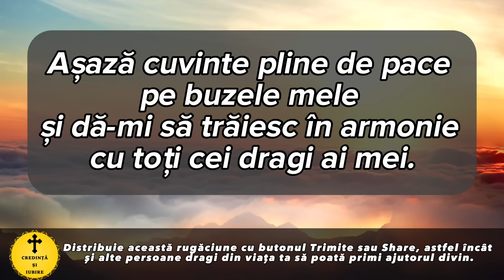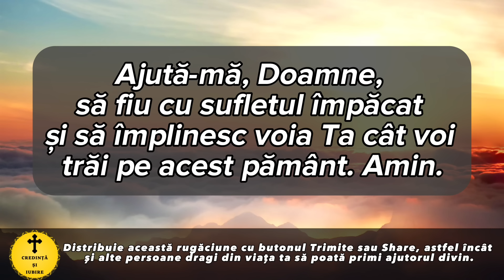Rugaciunea Zilei De Vineri 15 Martie 2024 – Rugaciune Scurta Si Puternica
Roagă-te neîncetat!